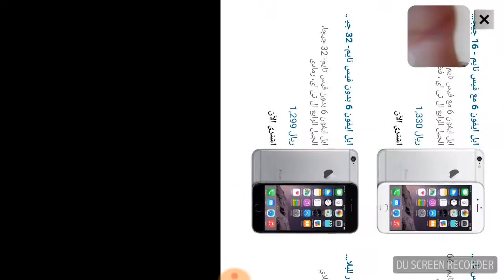Modern Combat 5 (Black Out)The BOMB SQUAD